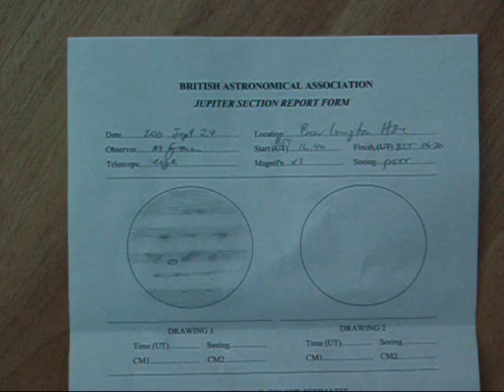Burlington House Piccadilly London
BAA Planetary Observers' Workshop @ Burlington House London 2011 Sept 24 - a great meeting and a lot to learn about sketching and imaging all the planets and their satellites and image processing.